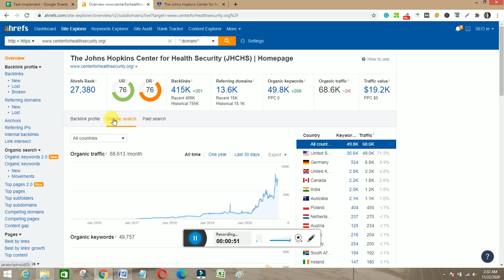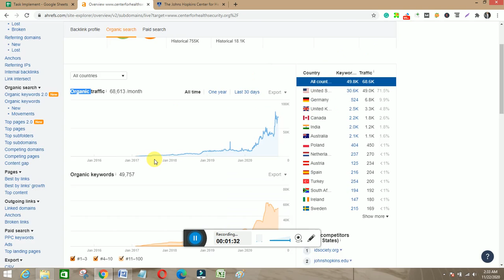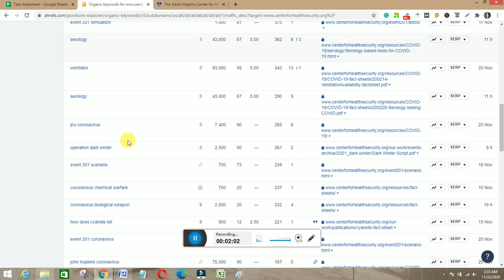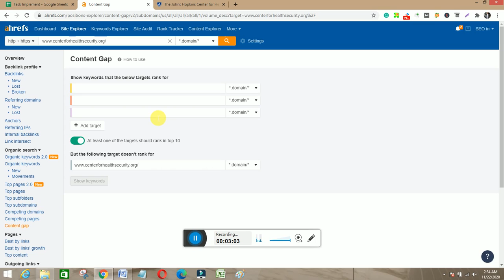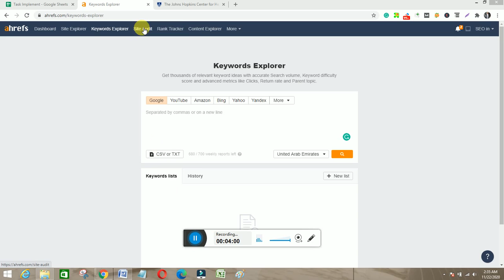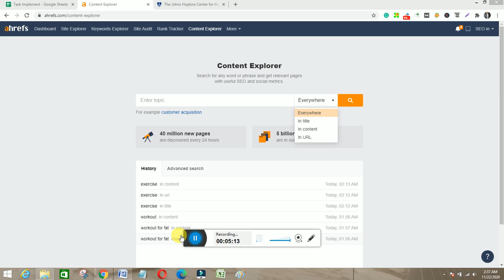Overview Ahrefs Tool | Ahrefs Complete Tutorial | Ahrefs Full Tutorial | Ahrefs Tutorial 2021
Watch this ahrefs tutorial and get information about how to use ahrefs tool (ahrefs tutorial for beginners). Ahrefs.com is a well-known toolset for backlinks and SEO analysis. ... - Site Audit tool will analyse your website for common SEO issues & monitor your SEO health over time; - Alerts will keep you notified of new & lost backlinks, web mentions and keywords rankings. This video (Overview Ahrefs Tool | Ahrefs Complete Tutorial | Ahrefs Full Tutorial | Ahrefs Tutorial 2021) will enhance your knowledge/skills.
The points that i will explain in this video are as following:

ahrefs tutorial,
ahrefs tutorial hindi,
ahrefs video,
ahrefs video seo,
ahrefs seo tutorial,
ahrefs tutorial,
ahrefs tutorial for beginners,
ahrefs tutorial 2020,
ahrefs tutorial 2021,
ahrefs seo for beginners,
ahrefs complete tutorial
ahrefs full tutorial,